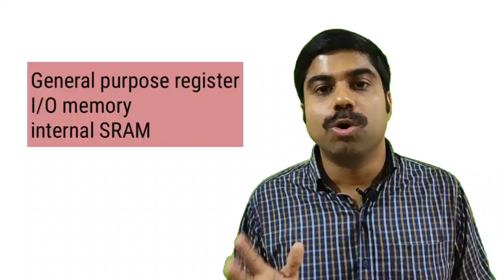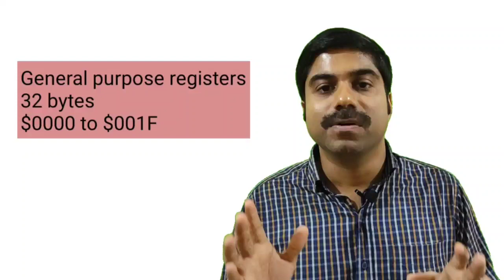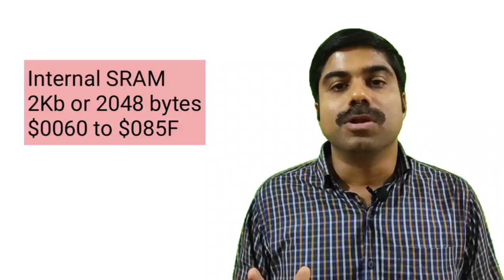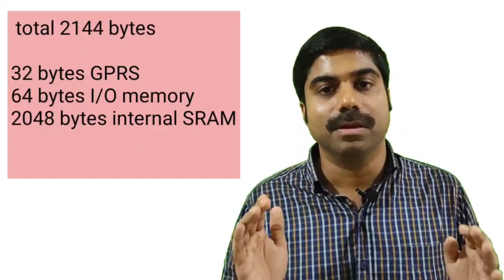Data memory of AVR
ATmega32 data memory in malayalam